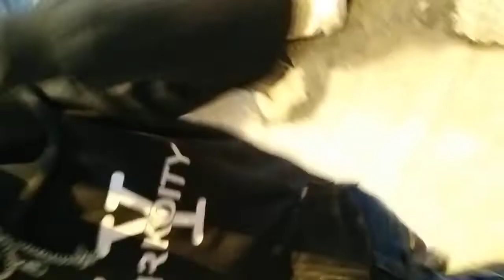Kishor band Mandsaur MP Pashupatinath temple ❤️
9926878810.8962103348 Kishor band Mandsaur aapki Shan shaadi ki jaan band Baja Mandsaur